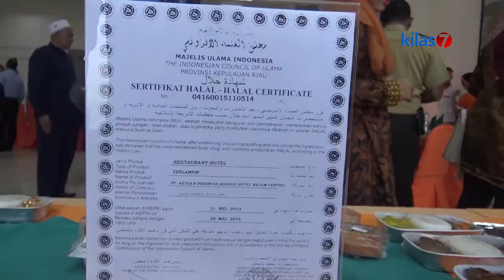Kilas7 TV Batam - Gubernur Kepri Minta Makanan Khas Melayu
Usai melantik panitia penyelenggara ibadah haji embarkasi Batam 1438 Hijriah, Gubernur Kepri, Nurdin Basirun melihat menu makanan yang akan dimakan oleh jemaah calon haji dari Batam selama diperjalanan menuju tanah suci. Nurdin bahkan meminta kepada penyelenggara untuk menyediakan menu khas melayu.